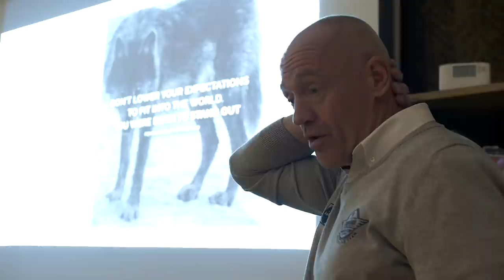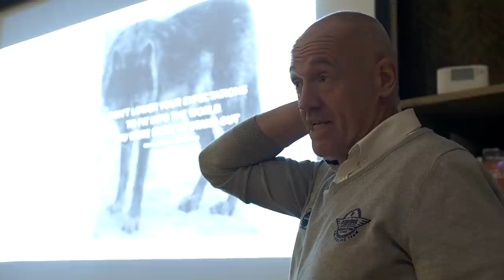Behind the scenes at Ronde van Vlaanderen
The last Monument of the season generated a wide range of emotions in the Elegant - Quick-Step camp, who came close to a great result with Flanders debutant Julian Alaphilippe, after the World Champion had brought the race to life with a spectacular attack on the brutal slopes of the iconic Koppenberg.